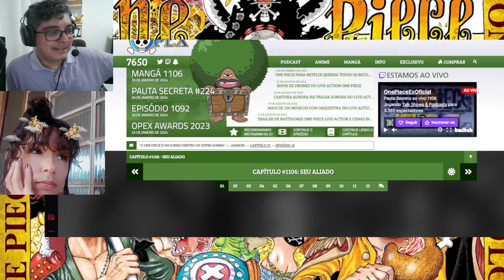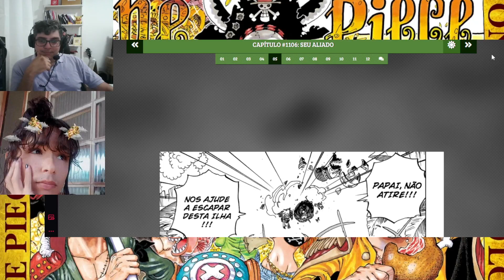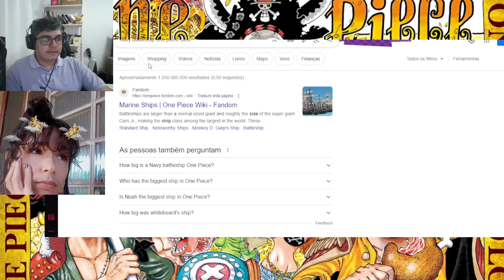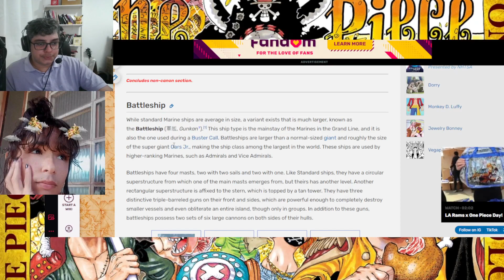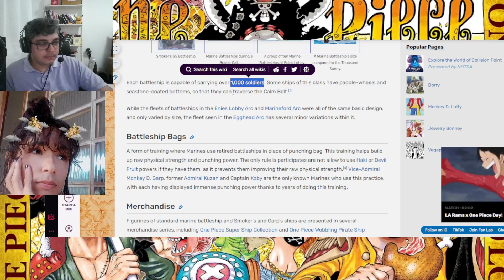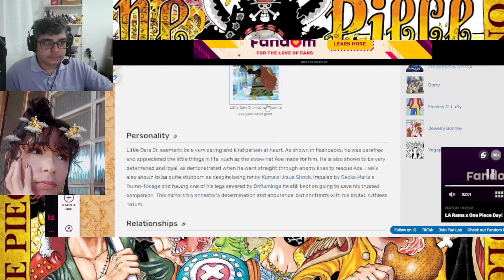Destaque: REACT ONE PIECE 1106